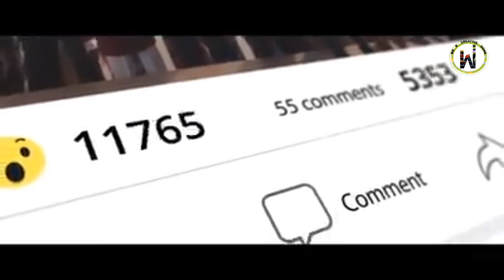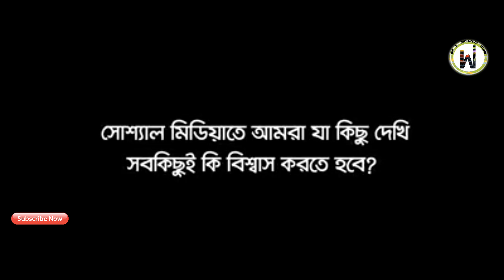Watch this video before believing in social media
Watch this video if you also suffering in social media rumors. There are a lot of wrong news exposed by social media users. Dont belive on those. Try to find the exact news the real news.